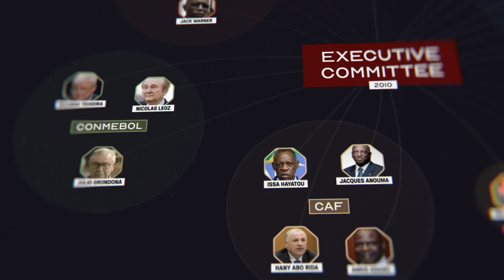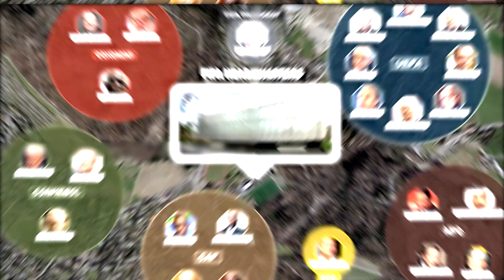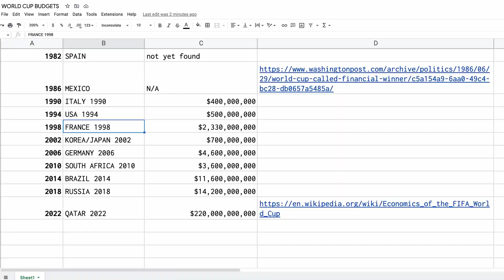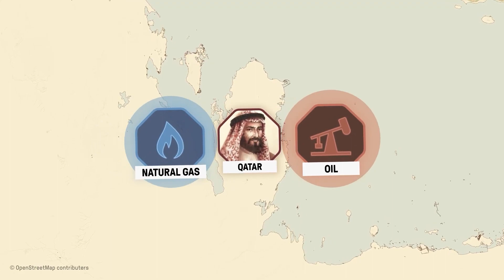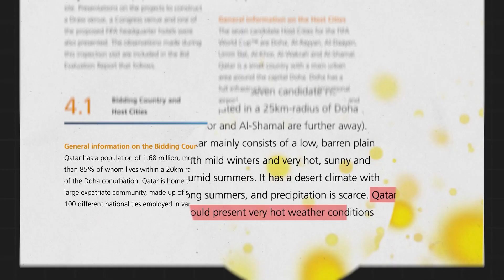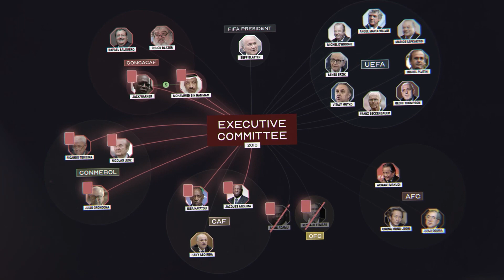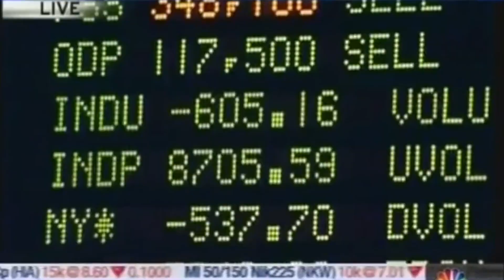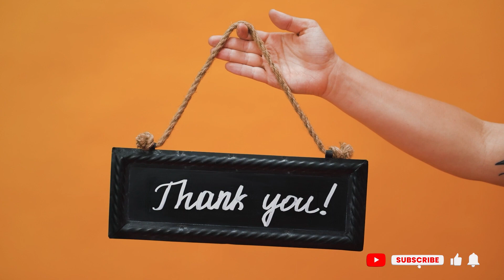LA FIFA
La VERDADERA razón por la que Qatar es sede de la Copa del Mundo

Vamos a adentrarnos en todo un entramado de corrupción para poder entender porque Qatar resulto ser la Sede de La Copa Mundial 2022, en este video te explico como funcionó toda la maquinaria que logro hacer que Qatar lo lograra…

Para este video aprendí mucho de estos excelentes recursos:
Dr. Paul Widdop, negocios de la FIFA
Dentro del mundo de la FIFA
Libro de David Conn “The Fall of the House of FIFA”

ADVERTENCIA: Este vídeo podría contener imágenes y comentarios que pueden afectar la sensibilidad de algunas personas. Todo el material presentado en este canal es con fines educativos, históricos e informativos.
Este video no intenta o sugiere dar consejos financieros, solo tiene fines informativos.
LICENSE CERTIFICATE: Envato Elements Item

Video basado en videoteca de Harris y otros autores.